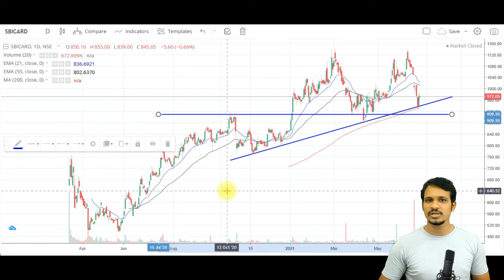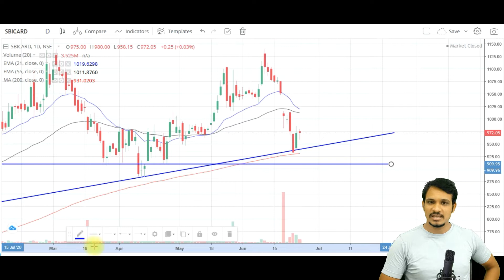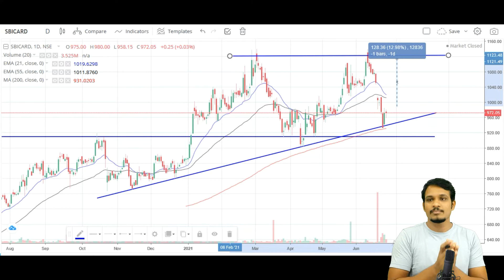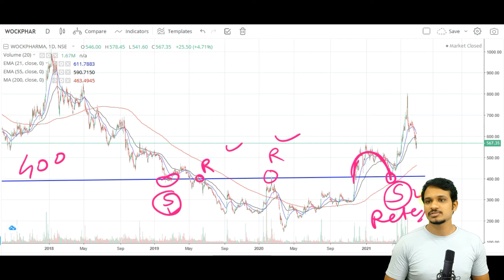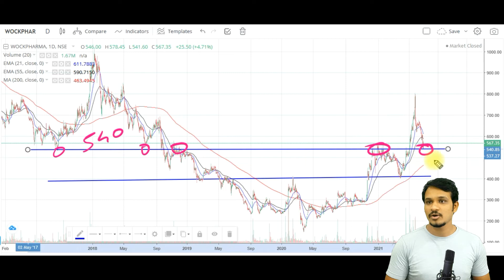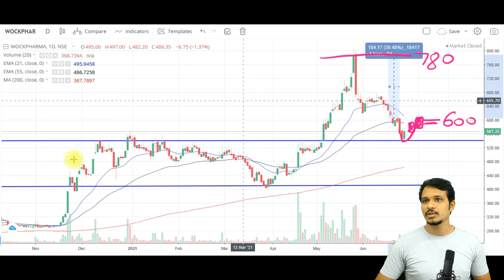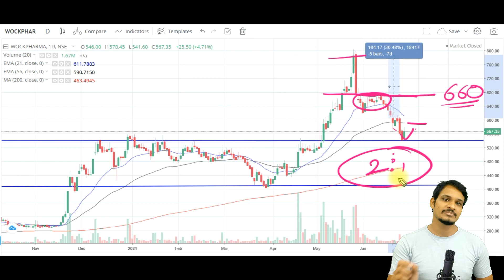Sbi Card share & Wockhardt share price news & technical analysis- Stock analysis by Aniket Choudhari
Open demat account in Upstox & get a free personalised mentoring session on a phone call with Aniket sir
(Whatsapp on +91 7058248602 after opening the account)